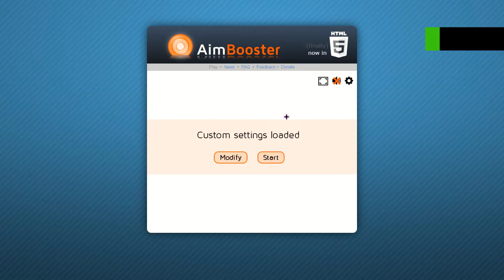aimbooster jumbo tile frenzy - 245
woooo

random upload #7

song:
funeral - fuckem